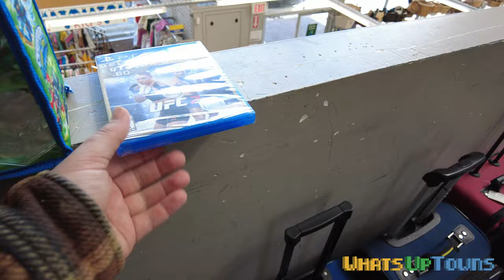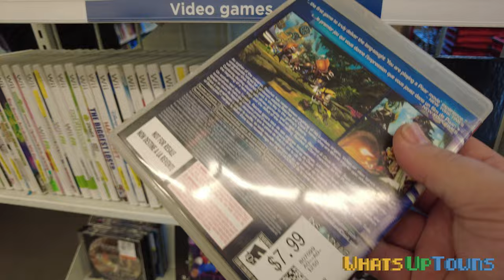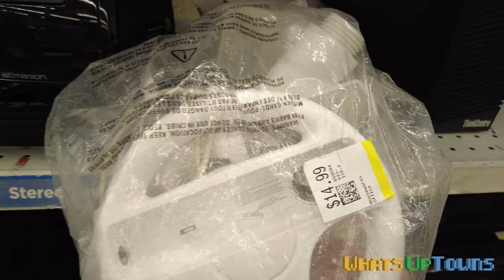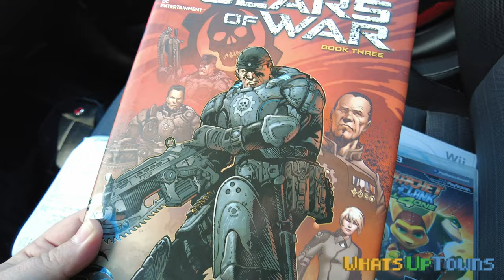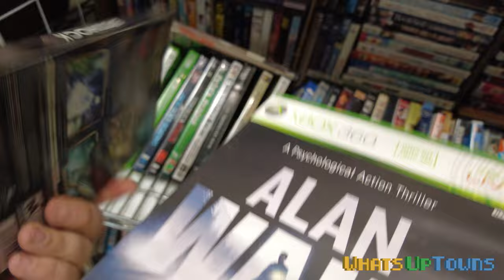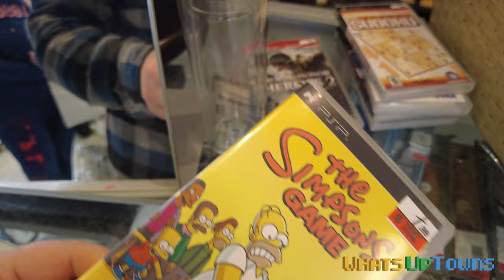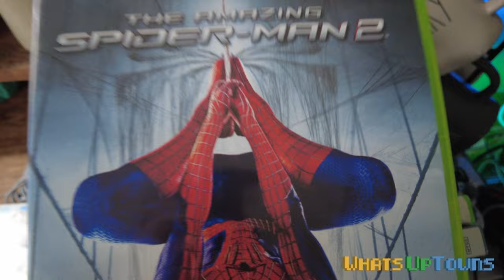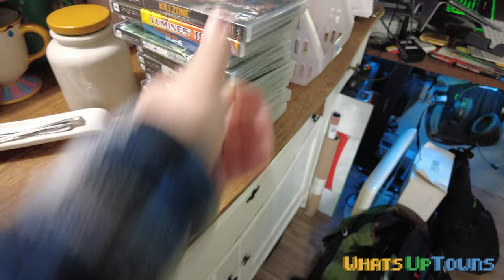Live Video Game Hunting in 2024